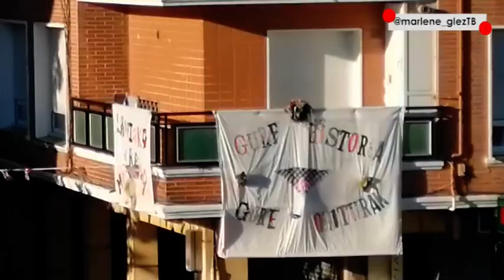📣 LAMIAKO celebrará unas 📱 FIESTAS DIGITALES 💻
Las fiestas de Lamiako son las primeras en llegar, las que nos hacen sentir las vacaciones y el verano más cerca. Este año, a causa del coronavirus, se tendrán que adaptar a un formato digital. Lo que no cambiará será la esencia que han tenido siempre: unión, pueblo, celebración...